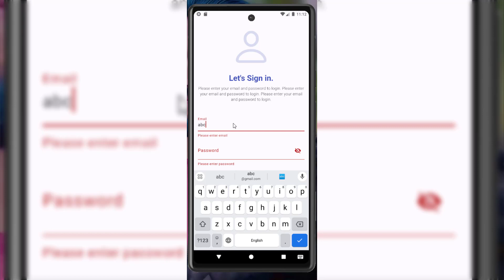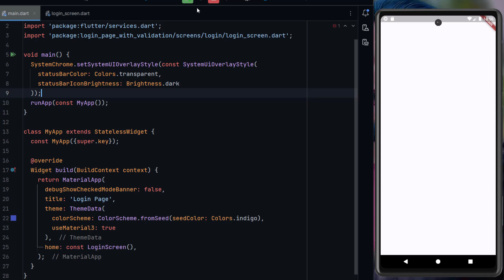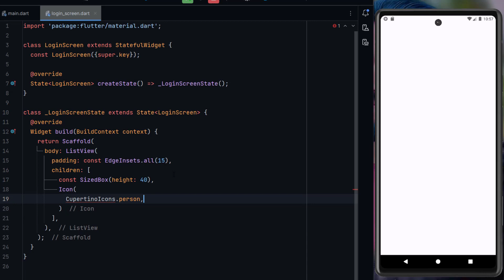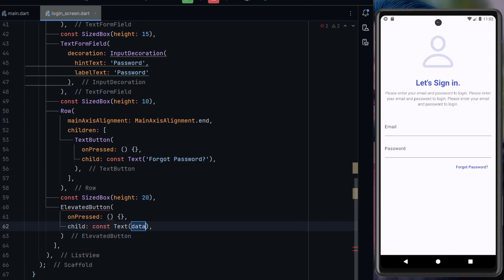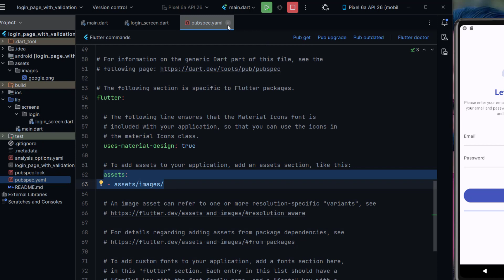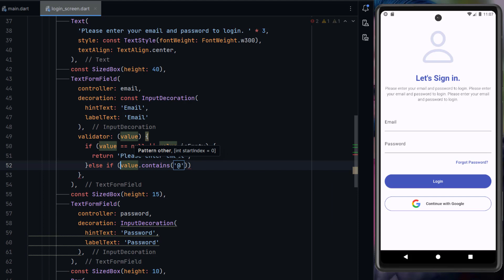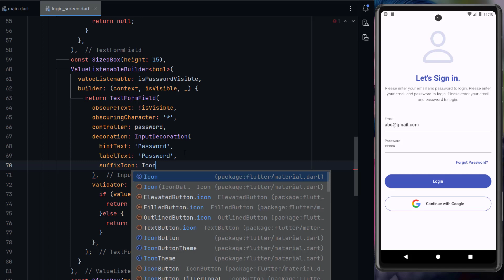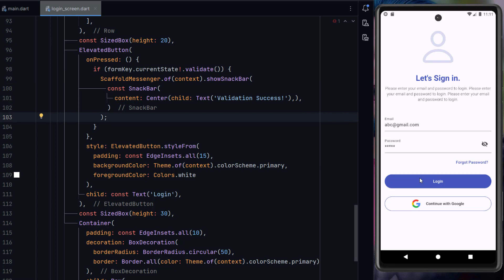Login Page in Flutter with Validation | Flutter Beautiful UI | Flutter Tutorial | Flutter Speed Code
In this tutorial you will learn how to create Login Page in Flutter with Validation.